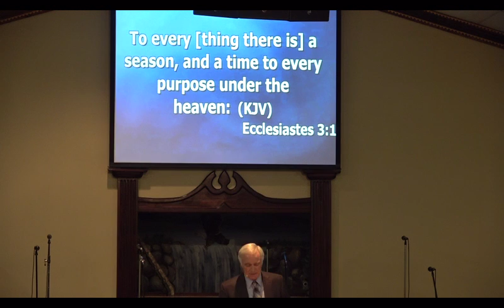"Spiritual Warfare: The 6 seasons of temptation, Part 1" Rev. David A. Hodge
11/7/2018 Wednesday Night Bible Study at the First United Pentecostal Church of Savannah, GA with Pastor, Rev. David A. Hodge. We welcome you to come worship the Lord with us.

The 6 Seasons of Temptation:
1. After Conversion
2. After the Pain of Life Settles in
3. (To be continued)